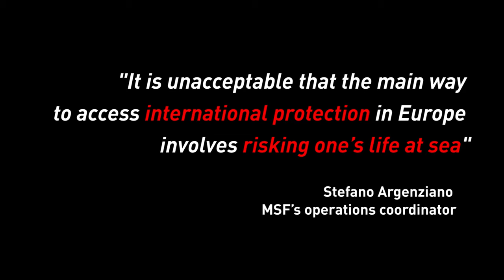Dramatic Rescue of Newborn Captured as Boat Capsizes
During the first sea intervention by MSF and Greenpeace near the beach at Efthalou, a boat filled with families that travelled from Turkey ran aground and started capsizing. Those rescued include one newborn baby (about 2 months old) with his uncle (refugees from Iraq), and a young man from Syria. Everyone on the refugee boat was able to reach land while MSF reunited the family and friends after the arrival at port in Molyvos.

MSF and Greenpeace International have launched joint lifesaving operations in the Aegean Sea and will coordinate with the Greek coast guard.